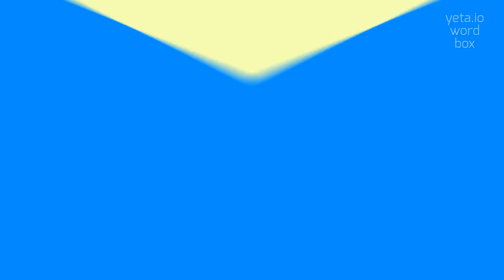TALUPCA - HOW TO PRONOUNCE IT?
TALUPCA - Speak like a pro: How to say Talupca in 2023